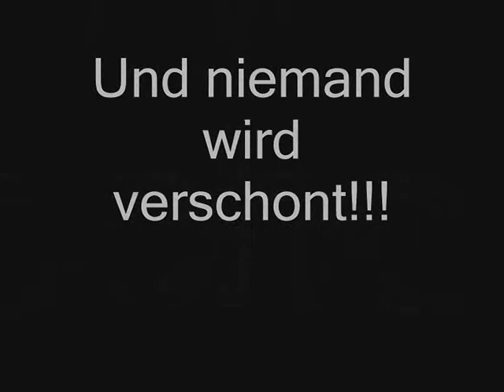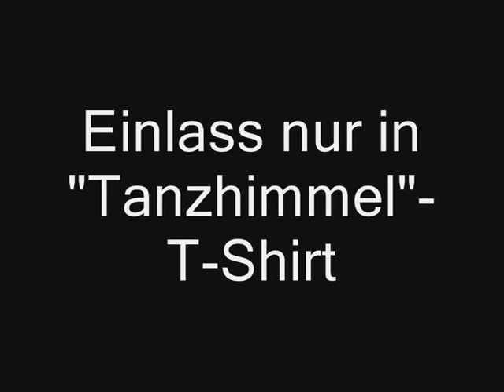Skifahrt 2008 - Saalbach Hinterglemm Trailer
Trailer zum Film über die beste Skifahrt aller Zeiten!